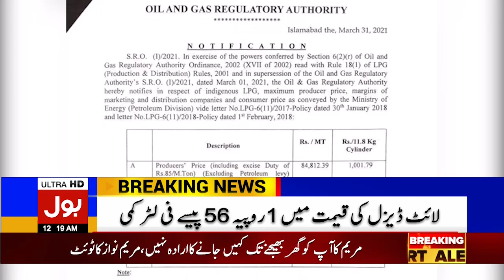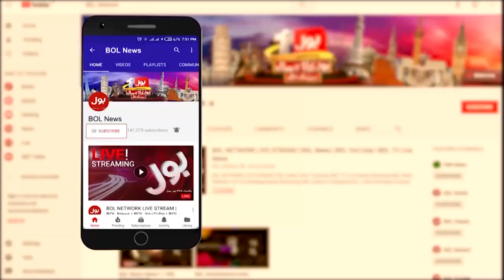Opposition Leader | BOL News Bulletin | 12:00 AM | 31 March 2021